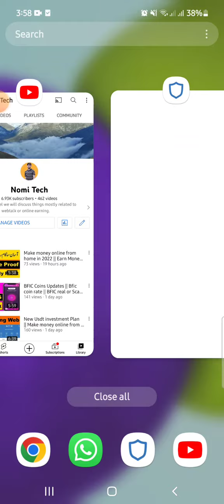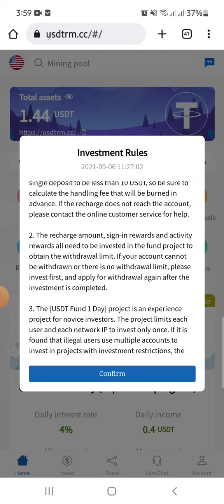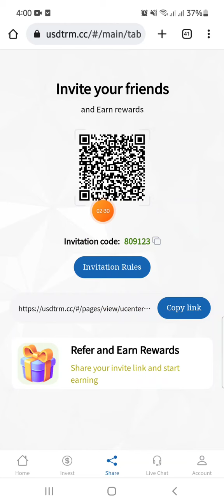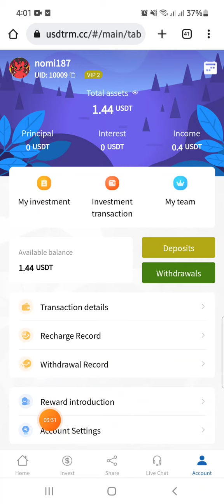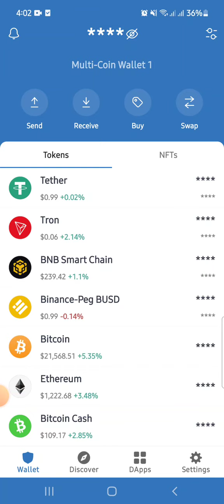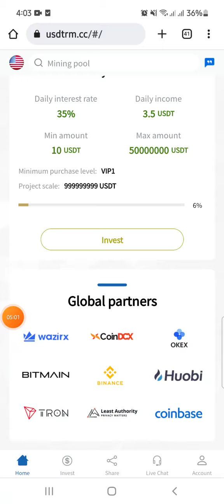Best usdt Earning website of 2022 || Make money online from home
invitation code
268904

Earn money online with Best website
Online Earning Apps
Online Earning Best applications of 2022
Best online Earning Ads watching website
Best online Earning profit 📈 website
Best online Earning Mining websites of 2022
Nomitech
Nomitechonlineearning
@Nomi Tech

The best investment product in 2022, with a minimum investment of 10usdt, enjoy 5%-38% permanent interest every day, and the principal and profit can be withdrawn at the expiration of the investment time.

This is a USDT Investment Co., Ltd., the best investment product in 2022, stable income at home, stable investment, recommended customers, and sign-in can earn USDT.

This project has 7 cycles: 1 day, 5 days, 15 days, 30 days, 60 days, 90 days, 180 days. The longer the investment cycle, the greater the benefit.